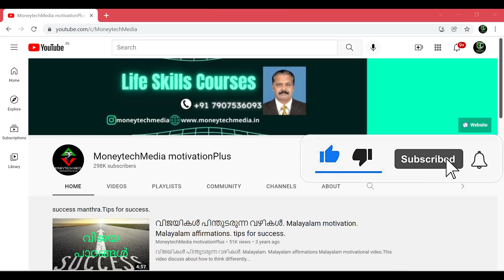നേതാവാകാൻ പഠിക്കാം.winning the games of life.How to win friends and influence people.Dale Carnegie.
Malayalam motivation.